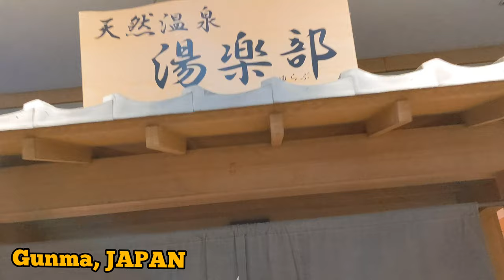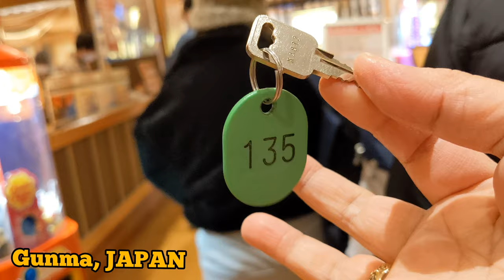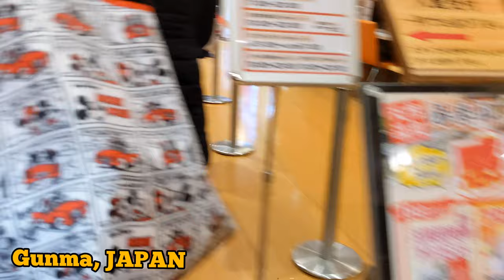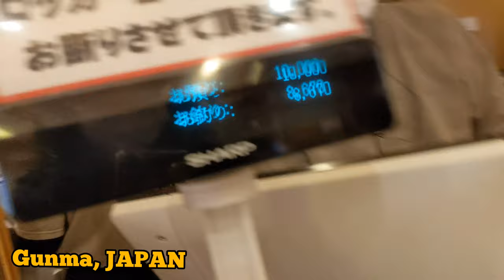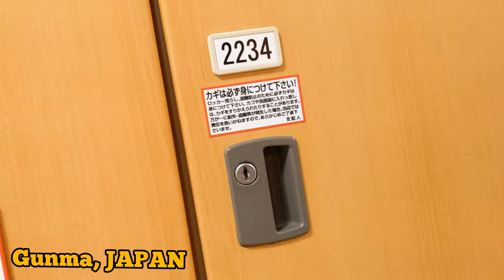JAPAN SAUNA BATH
Ofuro and Sauna, Japanese baths

Furo (風呂), or the more common and polite form ofuro is a Japanese bath and/or bathroom. Specifically it is a type of bath which originated as a short, steep-sided wooden bathtub. Furo are part of the Japanese ritual of bathing, not meant for washing but rather for relaxing and warming oneself.